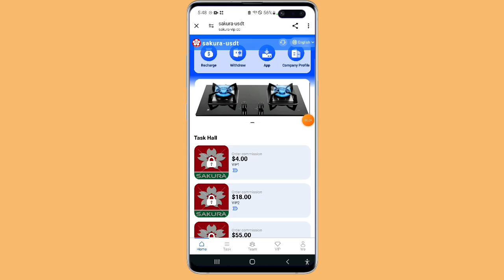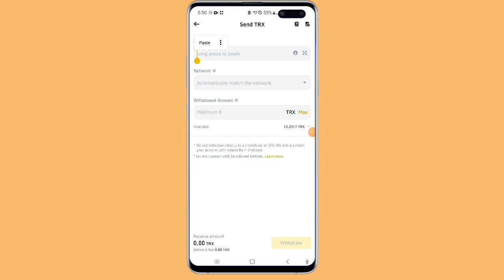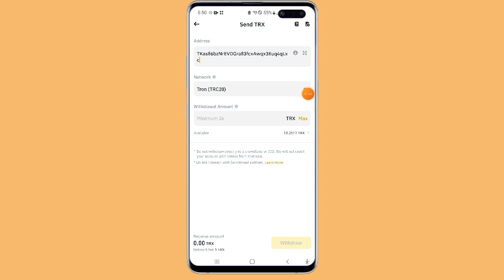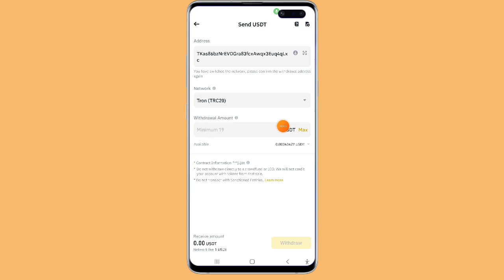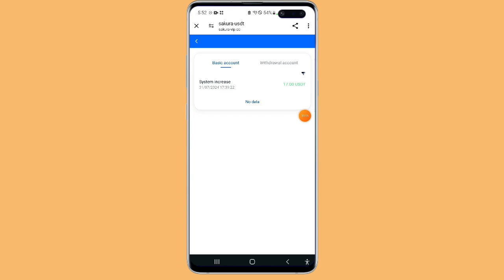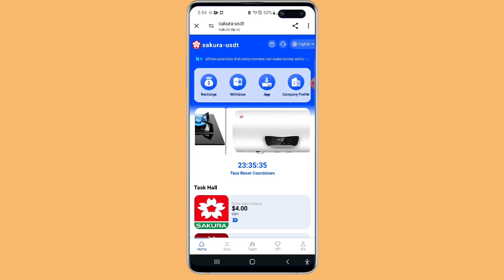පොඩි වැඩක් කරාල දවසට $4 - $10 ලේසියෙන් phone එකෙන් හොයමු ! LIVE WITHDRAW PROOF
☝️              JOIN FAST               ☝️